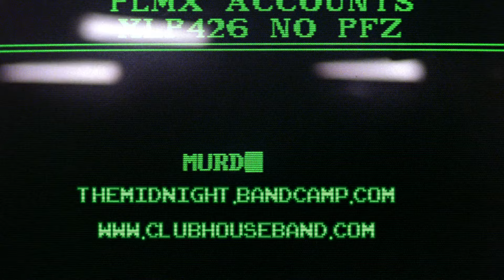Clubhouse - Kyra (The Midnight Remix)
Movie: Ghost (1990) Paramount Pictures.

Song: Kyra (The Midnight Remix)
Artist: Clubhouse
Remix: The Midnight